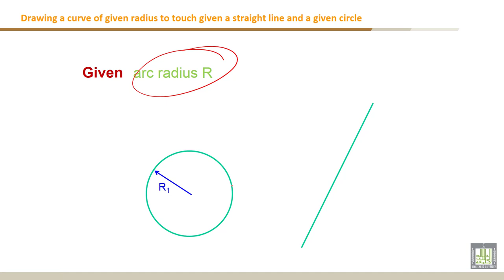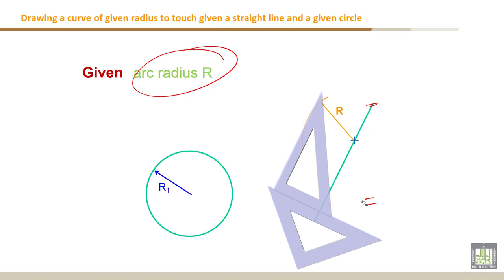Engineering Drawing - 1 | C2-L10 | Drawing a curve of given radius to touch given straight line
Lecture 10 : Drawing a curve of given radius to touch given straight line and a given circle
Drawing a curve of given radius to touch given a straight line and a given circle